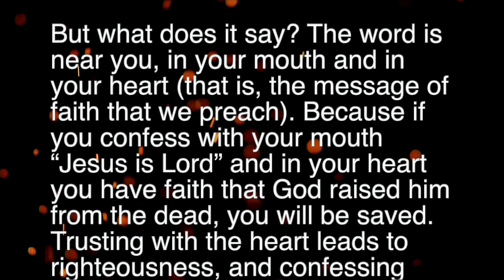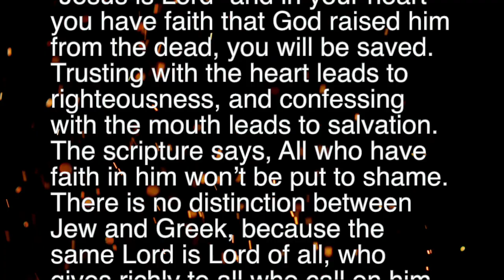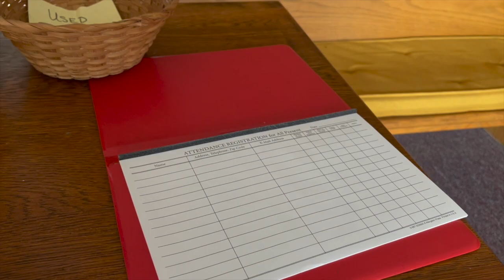Lenten Devotional 2022: Day 3: Call to the Lord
Lent is a season of reflection and contemplation that calls us to repentance, and to follow in the footsteps of Jesus as he goes to the cross. But lent doesn’t need to be a constant “downer,” where we focus on our failings. It can also be a time when we recognize the joys of belonging, the growth in knowledge and wisdom, the support of the community around us. It can be a time for knowing we need more, we want more, more Christ, more discipleship, more discipline.

This devotional series incorporates many of the themes in our Lent 2022 Worship Series Gathered Together. There is space for confession and repentance from sin. But there is also space for encouragement and moments of reconciliation and recommitment. Let us be honest with ourselves and with God. Through it all is the image of the Christ who comes not to condemn but to save.

All scripture selections are from the CEB translation.